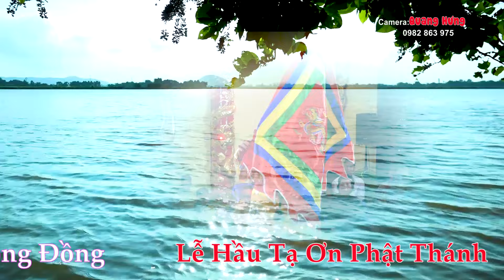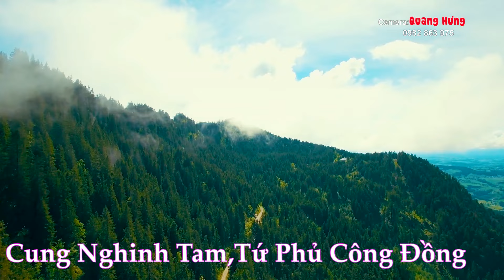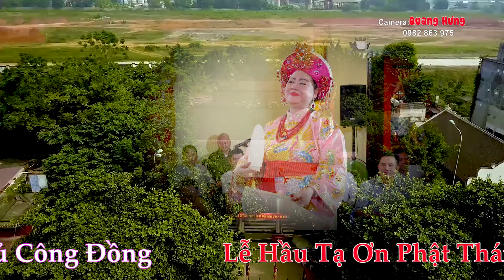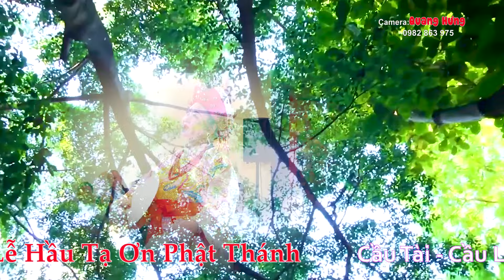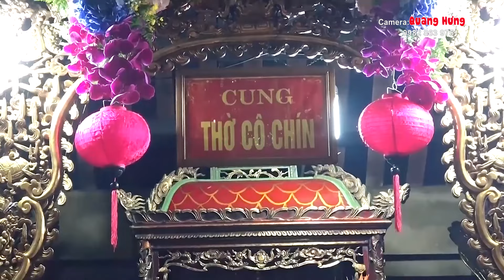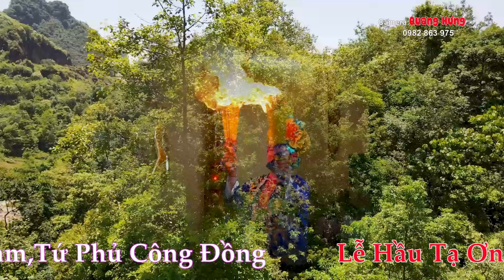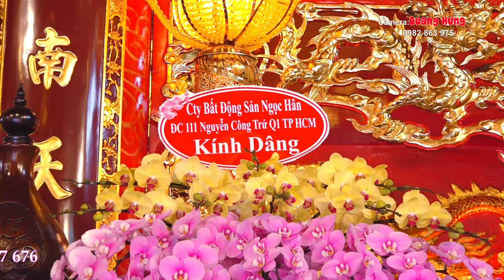TUYỆT PHẨM HÁT VĂN 36 GIÁ HAY NHẤT TẠI ĐỀN SÒNG SƠN - TP . HỒ CHÍ MINH CÔ ĐỒNG SÀI GÒN HD3